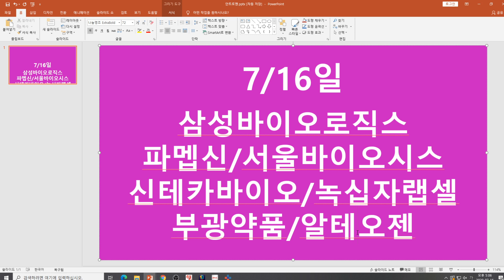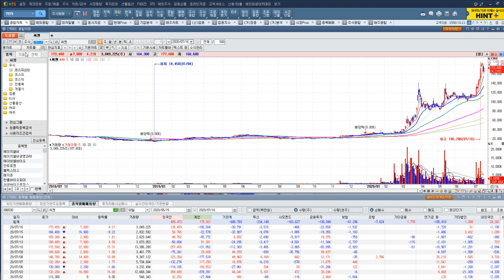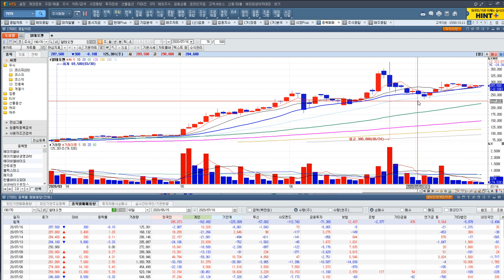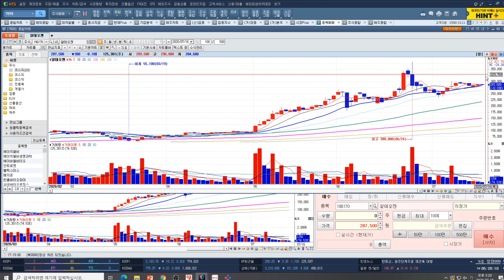[주식투자]7/16일(삼성바이오로직스/파멥신/서울바이오시스/신테카바이오/녹십자랩셀/부광약품/알테오젠)